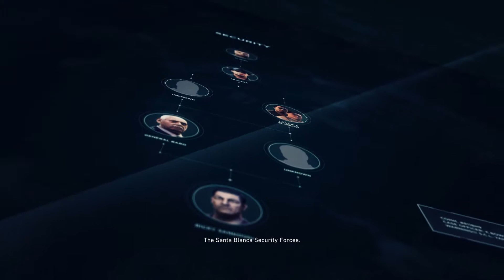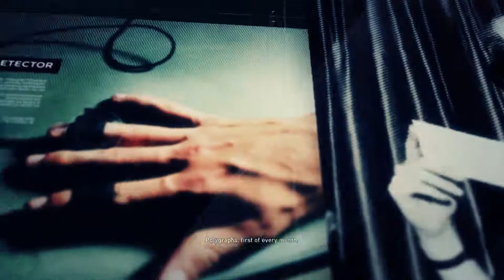Running B**CH Ep#3 / El MURO CAPTURED/ Ghost recon wildlands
In this episode El MURo and the Cryngamer engages in an epic chase. your going down El Muro